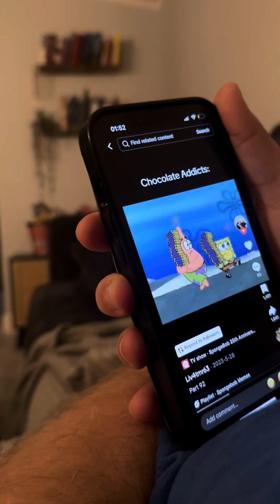Snapchat VLOG 🎥 (October 6, 2024)